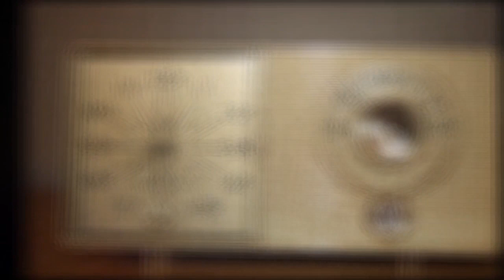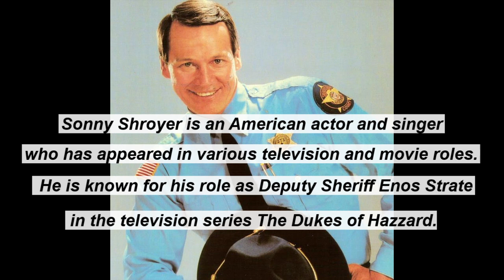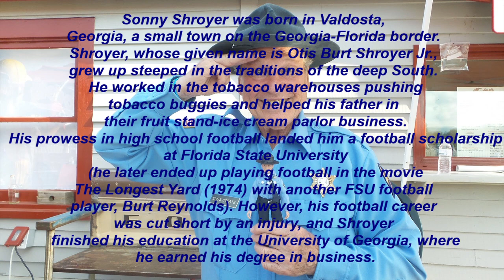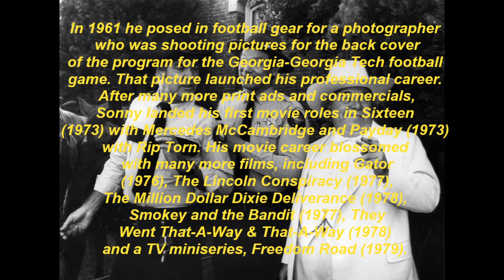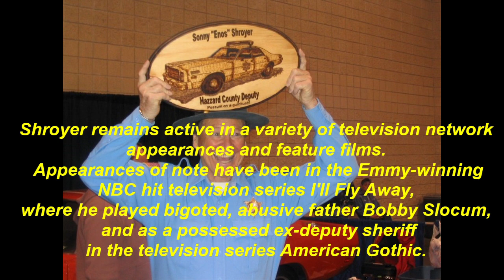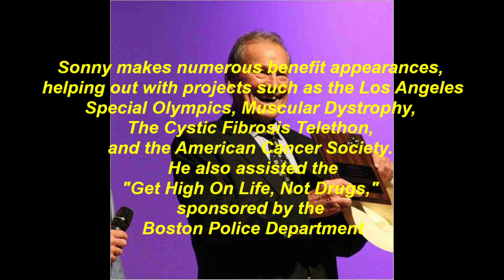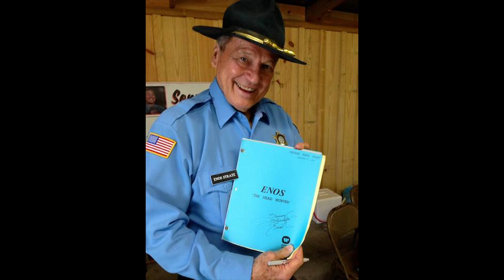The Morning Dish with The Morning Dish with Sonny Shroyer "Enos" from The Dukes of Hazzard!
Sonny Shroyer was born in Valdosta, Georgia, a small town on the Georgia-Florida border. Shroyer, whose given name is Otis Burt Shroyer Jr., grew up steeped in the traditions of the deep South. He worked in the tobacco warehouses pushing tobacco buggies and helped his father in their fruit stand-ice cream parlor business. His prowess in high school football landed him a football scholarship at Florida State University (he later ended up playing football in the movie The Longest Yard (1974) with another FSU football player, Burt Reynolds). However, his football career was cut short by an injury, and Shroyer finished his education at the University of Georgia, where he earned his degree in business.

In 1961 he posed in football gear for a photographer who was shooting pictures for the back cover of the program for the Georgia-Georgia Tech football game. That picture launched his professional career. After many more print ads and commercials, Sonny landed his first movie roles in Sixteen (1973) with Mercedes McCambridge and Payday (1973) with Rip Torn. His movie career blossomed with many more films, including Gator (1976), The Lincoln Conspiracy (1977), The Million Dollar Dixie Deliverance (1978), Smokey and the Bandit (1977), They Went That-A-Way & That-A-Way (1978) and a TV miniseries, Freedom Road (1979). While working on "Freedom Road," Shroyer, who had gained quite a reputation for playing a "bad guy", was cast in the role of "Enos," the big-grinned, bumbling, dipstick deputy of The Dukes of Hazzard (1979) television series. His popularity on the show prompted Warner Brothers and CBS to spin him off into his own series, Enos (1980). "Enos" ran 17 episodes and was nominated for two "Peoples Choice" awards, and for Shroyer as "Favorite Male Performer in a New Television Program."

Shroyer remains active in a variety of television network appearances and feature films. Appearances of note have been in the Emmy-winning NBC hit television series I'll Fly Away (1991), where he played bigoted, abusive father Bobby Slocum, and as a possessed ex-deputy sheriff in the television series American Gothic (1995). He has played a smooth-talking ladies man in a Love Boat: The Next Wave (1998) episode and a murderer-rapist in Today's F.B.I. (1981). Additionally, his credits include television appearances as a disturbed parent on In the Heat of the Night (1988). He also played University of Alabama head coach Bear Bryant Paramount's smash hit Forrest Gump (1994) with Tom Hanks.

Sonny makes numerous benefit appearances, helping out with projects such as the Los Angeles Special Olympics, Muscular Dystrophy, The Cystic Fibrosis Telethon, and the American Cancer Society. He also assisted the "Get High On Life, Not Drugs," sponsored by the Boston Police Department, and recently made a film called "Methamphetamine: Terrorist Attack in South Georgia" produced by friend Bob Brabham. He recently completed a movie called A Tale About Bootlegging (2005), an independent comedy for the whole family. He plays a small town sheriff in the mountains of North Carolina.

When free from public appearances and film or television commitments, he returns to his hometown of Valdosta, where he lives with his wife, Paula.